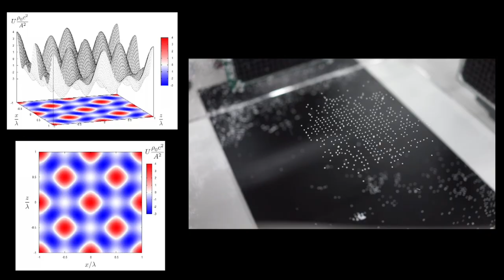Pixie Dust: SIGGRAPH 2014 Technical Paper Fast Forward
Pixie Dust: Graphic generated by Levitated and Animated Objects in Computational Acoustic-Potential Field (2014-)

Yoichi Ochiai*, Takayuki Hoshi**, Jun Rekimoto* ***
*The University of Tokyo, **Nagoya Institute of Technology, ***Sony CSL

Special Thanks to Katsuya Fujii (The University of Tokyo, MIT Media Lab)

All images are taken by Yoichi Ochiai (University of Tokyo)

Abstract
We propose a novel graphics system based on the expansion of 3D-acoustic-manipulation technology. In the conventional study of acoustic levitation, small objects are trapped in the acoustic beams of standing waves. We expand this method by changing the distribution of the acoustic-potential field (APF). Using this technique, we can generate the graphics using levitated small objects. Our approach makes available many expressions such as the expression by materials and nondigital appearance. These kinds of expressions are used in many applications and we aim to combine them with digital controllability. In the current system, multiple particles are levitated together at 4.25-mm intervals. The spatial resolution of the position is 0.5 mm. Particles move at up to 72 cm/s. The allowable density of the material can be up to 7 g/cm3. For this study, we used three options of APF: 2D grid, high-speed movement, and combination with motion capture. They are used to realize floating screen or midair raster graphics, midair vector graphics, and interaction with levitated objects. This paper reports the details of the acoustic-potential field generator on the design, control, performance evaluation, and exploration of the application space. To discuss the various noncontact manipulation technologies in a unified manner, we introduce a concept called "computational potential field" (CPF).

All visual and video documents are available for the media and press (under CC2.0
(inserted photo (c)DeAnn Peterson (c)Ruminatrix )

Publication
Yoichi Ochiai, Takayuki Hoshi, and Jun Rekimoto: Pixie Dust: Graphics Generated by Levitated and Animated Objects in Computational Acoustic-Potential Field, ACM Transactions on Graphics (TOG) Volume 33, Issue 4 (July 2014), 13pages Proceedings of ACM SIGGRAPH 2014